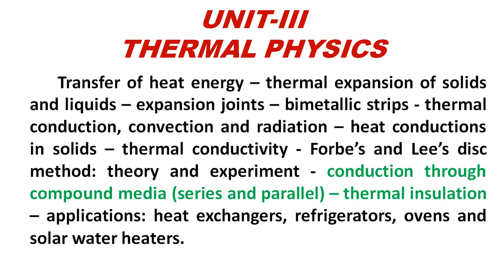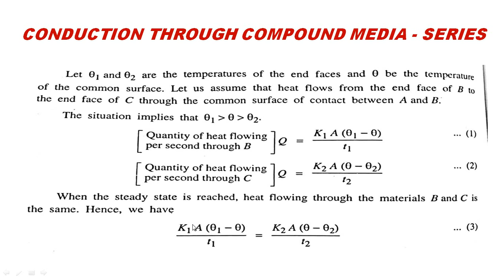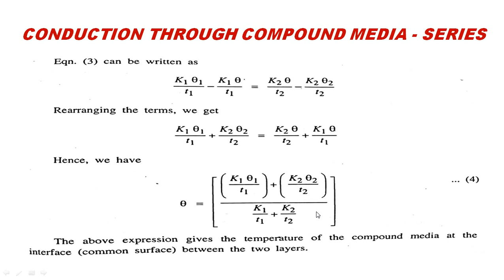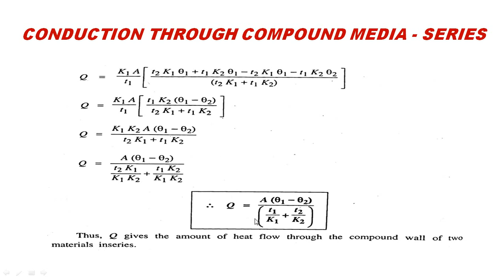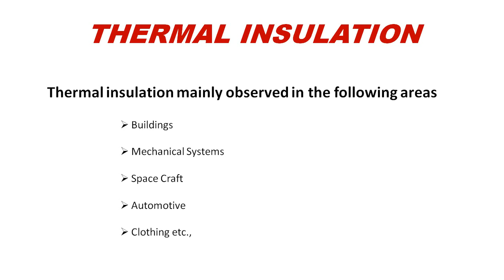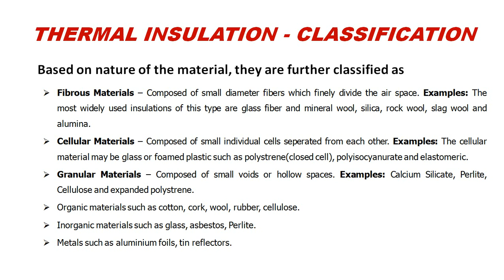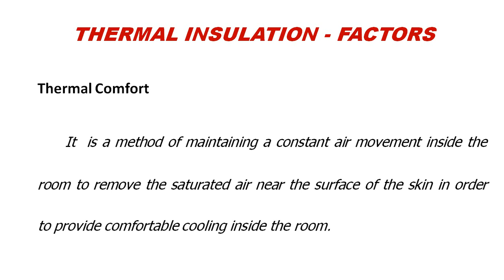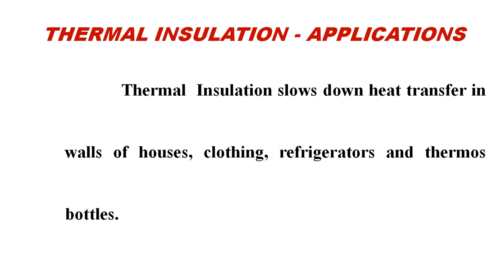GRACE COE -PHYSICS – UNIT-3 Thermal Physics – 3.5– Conduction through compound media in series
This video explains about the Conduction through compound media in series and parallel and also about Thermal Insulation.